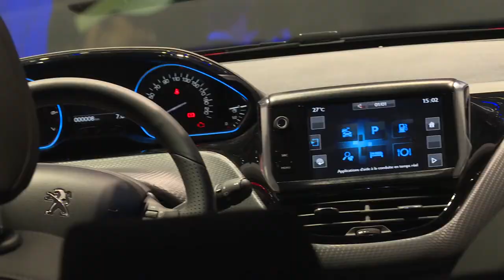2016 Geneva Motor Show - New Peugeot 2008 Facelift Reveal